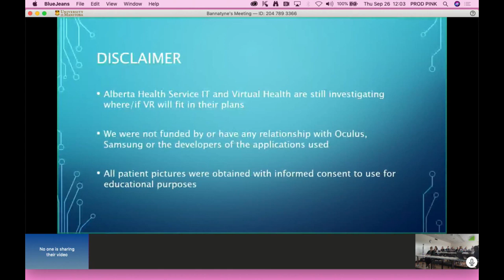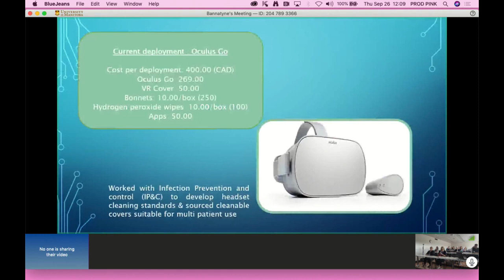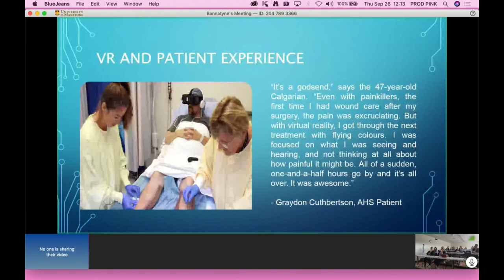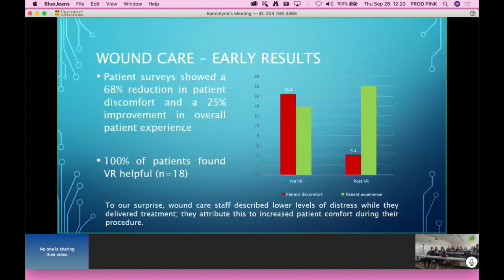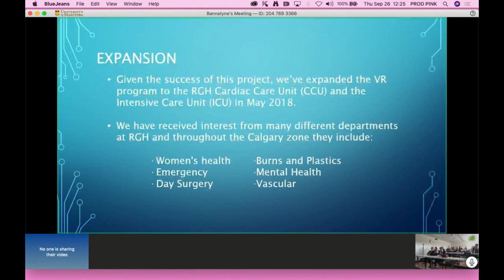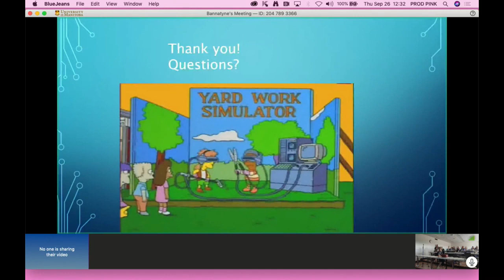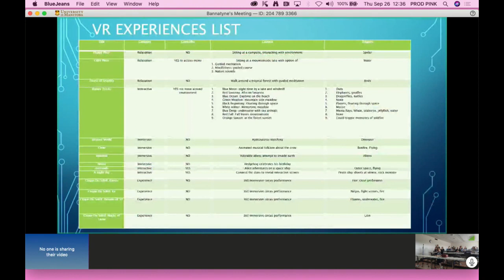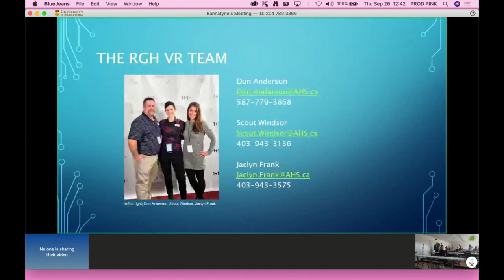"Otherworldly Immersion: Using virtual reality to ease anxiety and pain" Jaclyn Frank (Sep 26, 2019)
"Otherworldly Immersion: Using virtual reality to ease anxiety and pain in complex wound care" Jaclyn Frank

Jaclyn Frank graduated from the University of Manitoba in 2010 with a degree in physical therapy. She worked on orthopedic units at Foothills Medical Hospital and Rockyview General Hospital before joining the Allied Health Rehabilitation wound care team at Rockyview in 2011. Since starting with the wound care team, she completed her Canadian Association of Wound Care levels and worked closely with the College of Physiotherapists of Alberta to become one of the only physiotherapists in Canada to inject local anesthetics.

Recorded on Wednesday, September 26, 2019